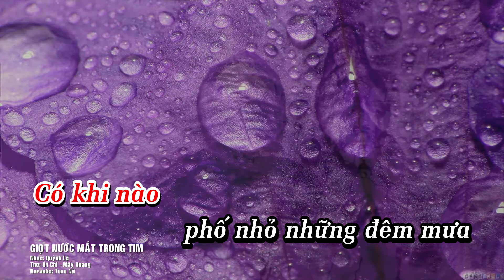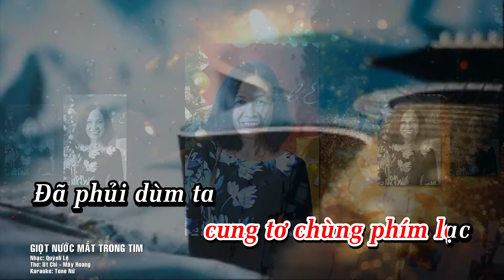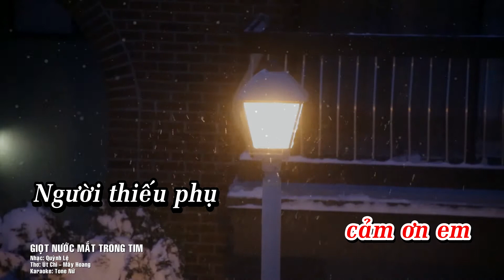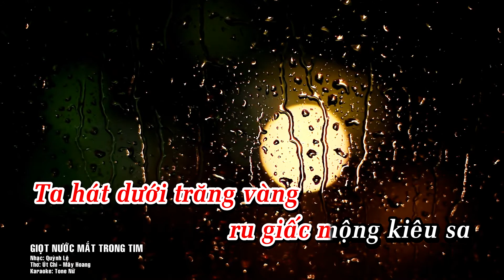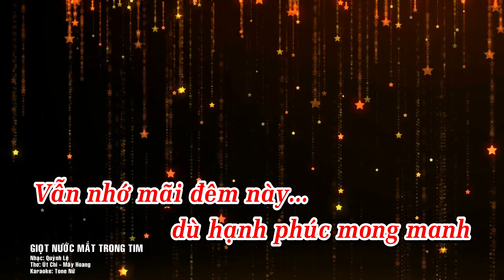KARAOKE NỮ | GIỌT NƯỚC MẮT TRONG TIM |Thơ: ÚT CHI & MÂY HOANG |Nhạc: QUỲNH LỆ | Ca sĩ: CAO HUY THẾ